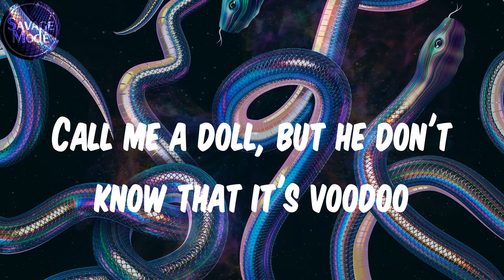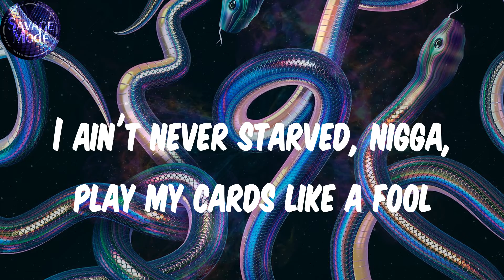(Lyrics) Jean Deaux - Moody!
JeanDeaux Moody! Moody!Lyrics

Lyrics:
Stay shockin' and they only seen my crew
Bass knockin', they jockin'
My five minutes take 'em two days
Stop it, what you have?
Tell me, will it die with you?
Impact bulletproof, so we don't got shit to prove
Suwoo, on my blood
But we still gon' rock the blue too
Call me a doll, but he don't know that it's voodoo
Sippin' Stella, this my era, baby, it's a new groove
It's water weight in diamonds
You could say I chew with Bluetooth
Eye spread, no illness
I snuck up like a mistress
We squeezin' like it's citrus
We ran it up like fitness
They want us gone, so vicious
You on the line, I finish
It's only been a minute
So can I get a witness?
OMG
I seen her on my newsfeed, like "Who's she?" (Who?)
Scary hours, spooky (ooh)
He love me 'cause I'm moody
Mwah, chef kiss when I'm in it, it's a movie
Wow, your bitch hella goin', but she bougie (yeah, yeah)
State property, I break in with the crew
With my shorty from the North who attitude on Baton Rouge
Bad and boug', I just stack it too, until I'm fat and full
I ain't never starved, nigga, play my cards like a fool
Like a joker, like a jester, I'm still on her, I'm Sylvester
I get both 'em, like a tether
I just told her, "What you tell her?" I say (what you tell her?)
This ain't featherweight, we got our cheese the Feta way
And anything that come between us
That'll be a fatal day (yeah, yeah)
Okay, I don't know if you know this or not (not)
Like hookin' a boat to a dock (yeah)
She comin' back over to mines (mines)
Like Howie, I open the box (box)
She call me bae, though I am not (not)
They say I'm the GOAT as of now (now)
But I'ma be doper tomorrow (yeah)
OMG
Wow, your bitch hella goin', but she bougie
(No illness)
(We ran it up, it's fitne-)